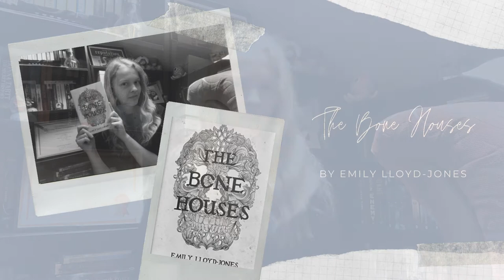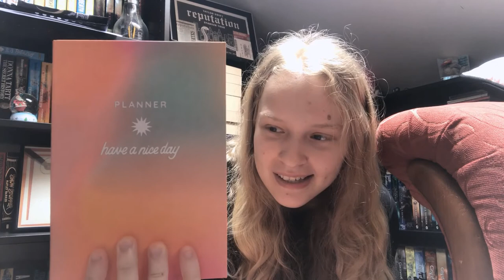The Bone Houses by Emily Lloyd-Jones | REVIEW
i have finally cancelled my papergang subscription